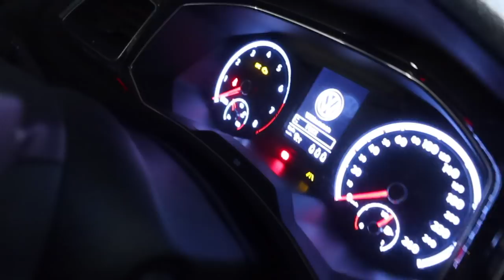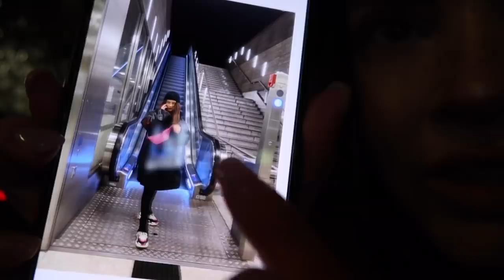Vlog: BUBBLE TEA, Car Rides, Fotos machen , wie jeden Tag